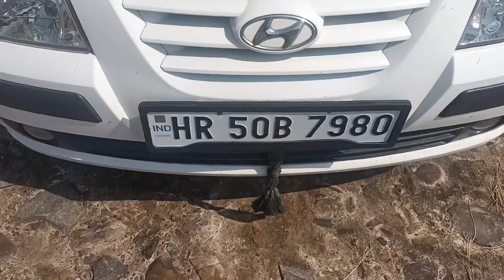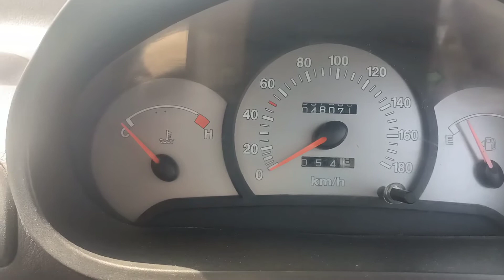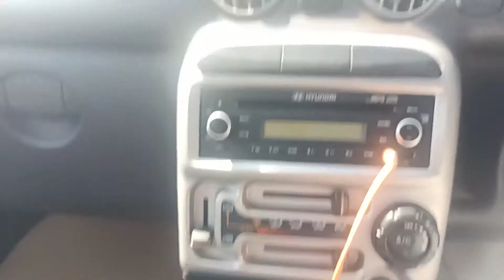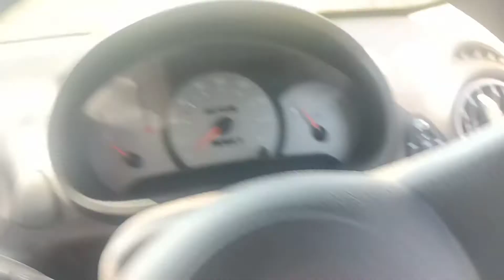Santro car 10 saal bad bhi 😌 .( Ajit panwar)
Santro car 10 years bad bhi vahi bat h

Have the features of the Santro vehicle not changed even after 10 years.

About me:

Hi, I am Ajit panwar from Haryana.